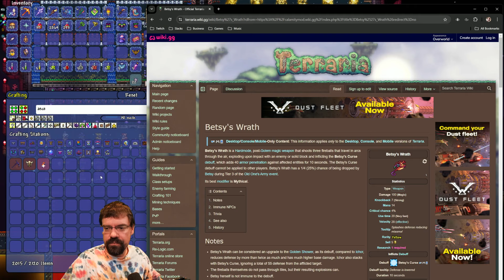CohhCarnage Plays Terraria Calamity Mod (First Time/Revengeance Difficulty) - Part 160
(Cozy)Cohh checks out the Terraria Calamity Mod to see what it has to offer.